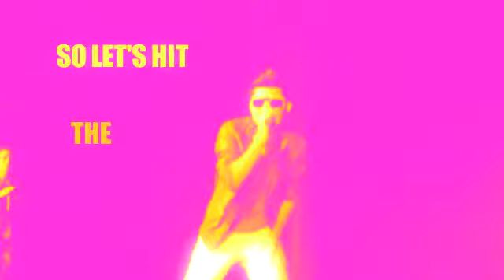Move- The Lyric Video-Anthony & Sarah Garcia/ASG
Album Now Available on I-Tunes, Amazon, eMusic, Spotify & More!!
"Move" -Anthony & Sarah Garcia/ASG
Produced By: RADIO
Written By: J Sabin & ASG